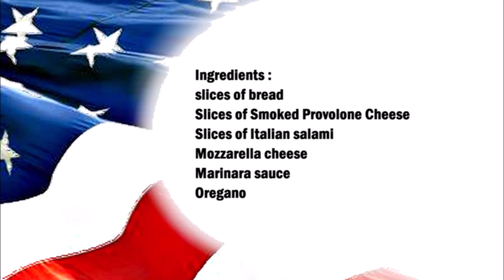Fried Pizza Cheese Sandwich / 炸披萨芝士三明治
English :
Slices of bread
Slices of Smoked Provolone Cheese
Slices of Italian salami
Mozzarella cheese
Marinara sauce
Oregano

Spread the bread with some marinara sauce and sprinkle with some oregano.
Then cover the provolone followed by the salami and the mozzarella cheese. Finish the sandwich with a second slice of bread, which is also coated with marinara sauce.
Put some oil in a pan and heat it up, then fry the sandwich on both sides until golden brown.

中文：
面包片
烟熏波萝伏洛干酪片
意大利腊肠切片
莫扎里拉奶酪
意大利西红柿酱
牛至

在面包上涂上一些马力拉酱，再撒上一些牛至。
然后盖上波萝伏洛干酪，然后盖上意大利腊肠和马苏​​里拉奶酪。用第二片面包完成三明治，面包上也涂有意大利辣酱。
锅中放少许油烧热，然后将三明治两面煎至金黄色。